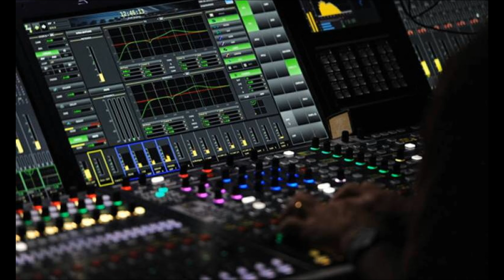Medley Of Hits Of Rock'n Roll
Medley Of Hits Of Rock'n Roll - Mixed by Big Dan Moreau - Remastered by Dj.Tony